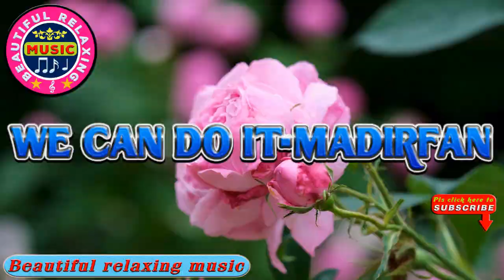🎵 Beautiful Relaxing Music.|| We Can Do It-Madirfan || Beautiful Relaxing Music Channel.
In this channel we post  Beautiful relaxing music that can assist those with  sleep deprivation and make you chill .
Thanks all the artists and music bands who give their creations to the public for free.
Music from Pixabay. ideo by NickyPe from Pixabay
beautifulrelaxingmusic,relaxingmusicfor sleep,relaxingmusicforstressrelief.